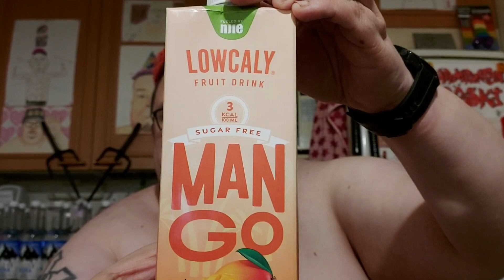Juomatesti: NJIE Mango Fruit Drink Sugar Free